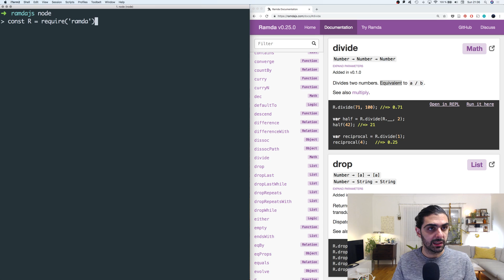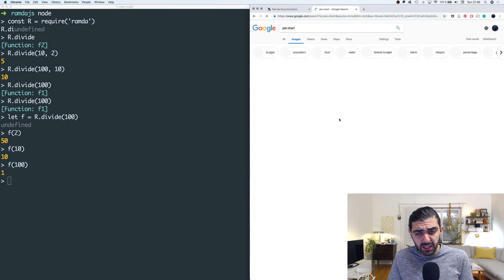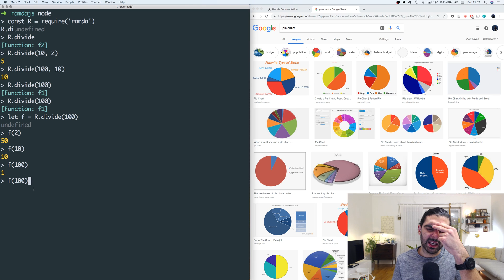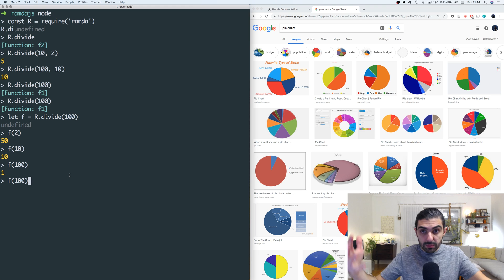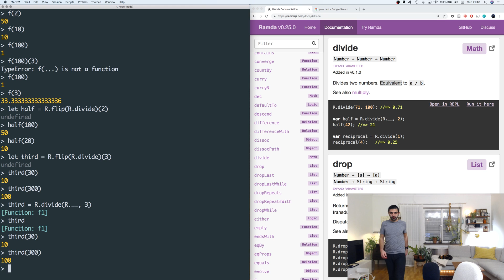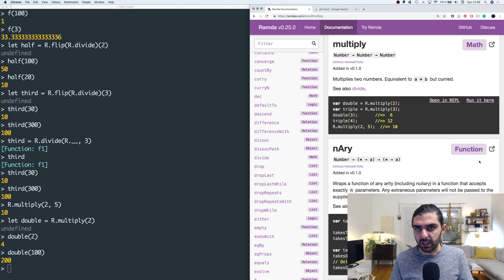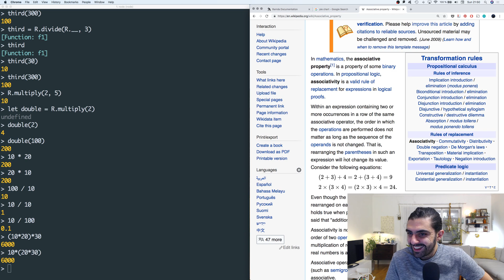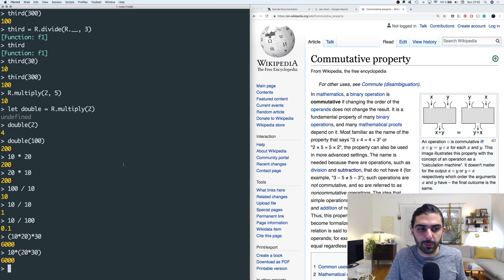Ramda JS Tutorial – Part 31 (divide, multiply)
Composable multiplication and division in JavaScript with Ramda. And a discussion on the differences between instance method arity in OOP and function arity in FP.

Let's explore all the functions of the JavaScript library Ramda JS and learn about functional programming as we go.

👾 In this video:
R.divide
R.multiply
R.flip
R.__